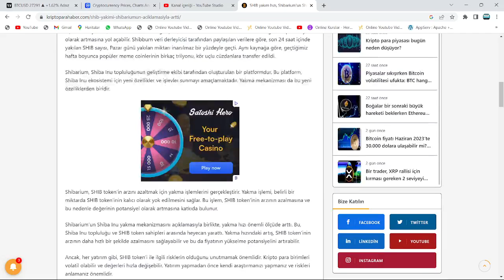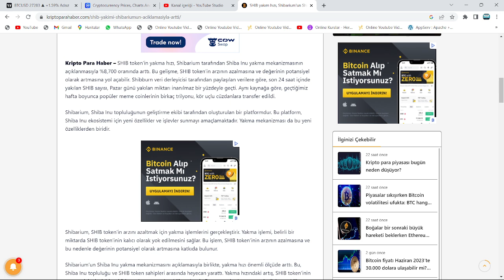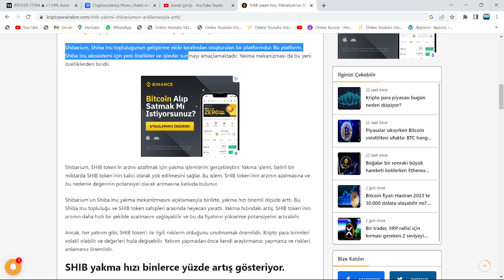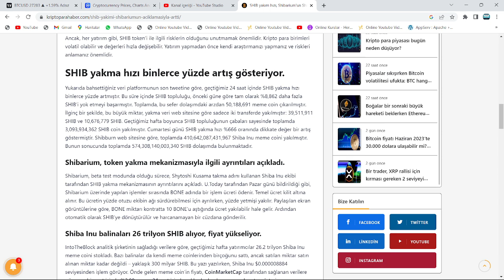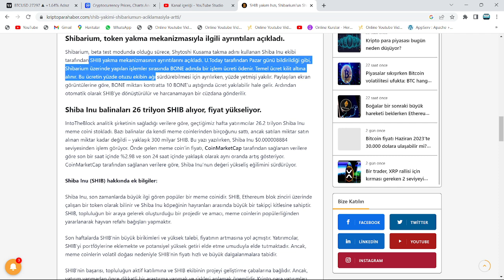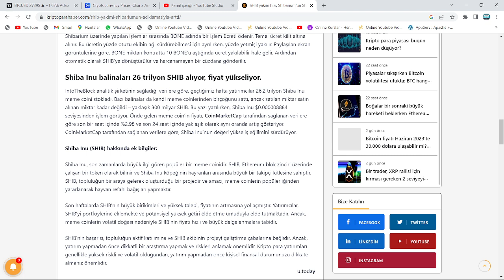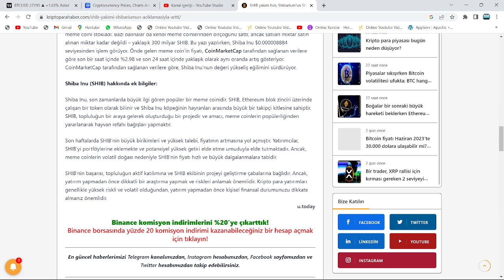SHİBA, BİR ANDA 90X YAPTI!🚀GÖRENLER HAYRET ETTİ!🔥KUSAMA DUYURUSUYLA, ANINDA %9000 YÜKSELİŞ GELDİ...🚀